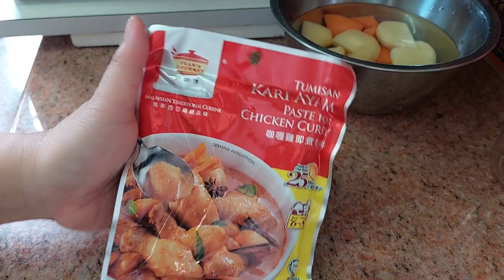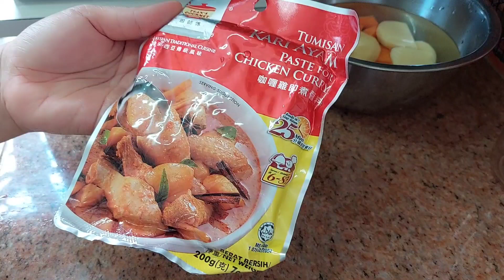Membuat kare bumbu pedas kesukaan majikanku enak banget ini@liyamenul